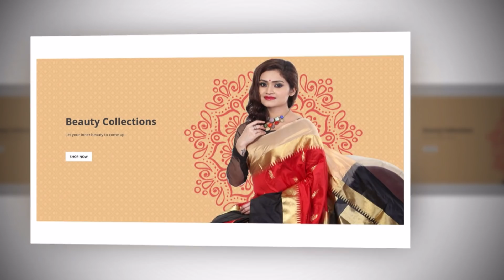09-08-2018 | NEW INDIAN SILK | FULL HD | EPISODE 8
Youtube Channel "NEW INDIAN SILK"
114/1 BIDHAN SARANI KOL- 700 004,

WE HAVE NO OTHER BRANCH
Shop Opening Time- 10:00- 9:00 pm.

AAEFN4007G